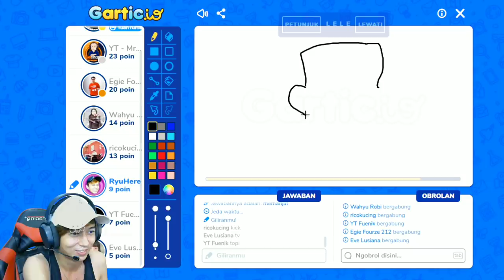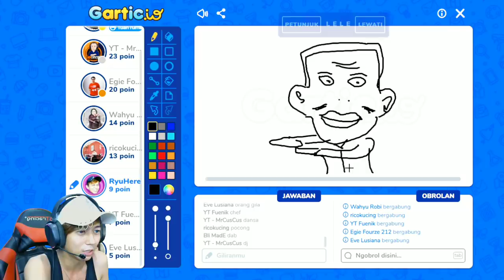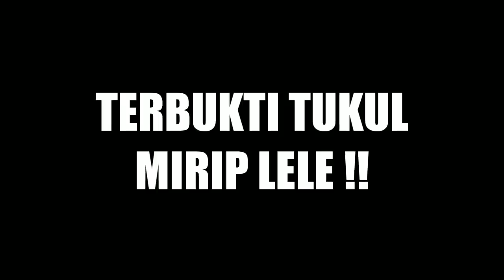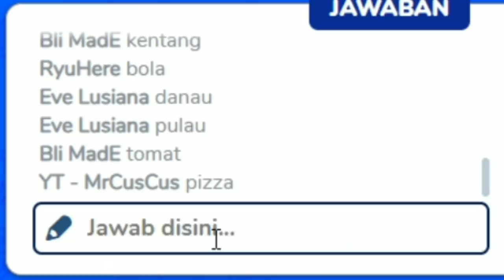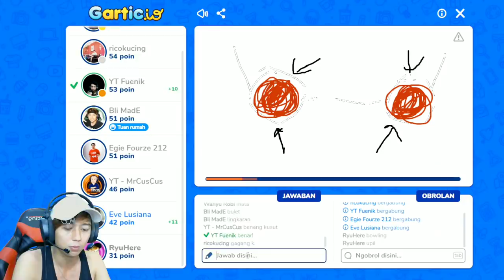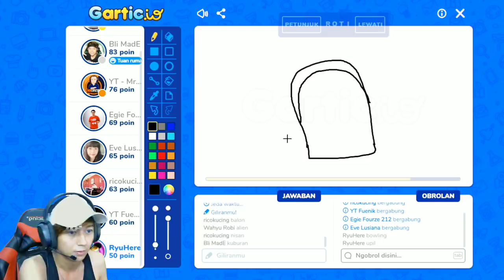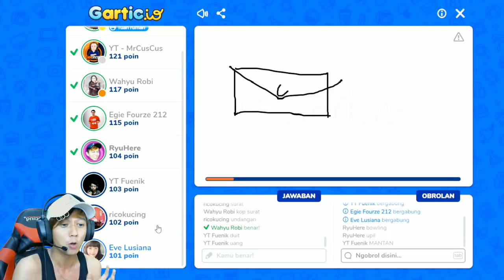OM TUKUL MIRIP IKAN LELE?? - Gartic.io #2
nah kali ini saya bermain bersama teman-teman saya lagi tapi kali ini bukan bermain game tapi lebih ke gambar mengambar...
kalau ada yang kalah kita challenge buat joged tiktok pokoknya ngakak deh...
coba kalian comment di bawah gambar siapa yang paling banyak di mengerti dan bagus..
Bila kalian ini gameplay di channel teman saya silakan cek link di bawah ini :
Folow juga instagram saya ya... terimakasih